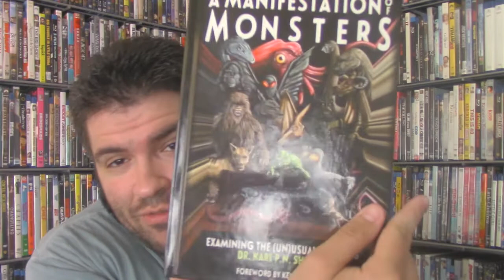A Manifestation of Monsters: Examining the (Un)usual Suspects (2015) - Wasteland Book Review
My Wasteland Review of A Manifestation of Monsters: Examining the (Un)usual Suspects
Written by Dr. Karl P.N. Shuker
Synopsis: The spectacular front-cover painting by American artist Michael J. Smith, depicting 17 astonishing mystery beasts and other controversial entities, was the inspiration for this latest book by leading cryptozoologist Dr. Karl Shuker. Every one of those creatures and more is featured in this amazing book, which also contains a great foreword by American cryptozoologist Ken Gerhard. All in all, you will find that this book is a veritable manifestation of monsters—a unique exhibition, a singular gathering, an exceptional congregation of some of the strangest, most mystifying, and sometimes truly terrifying creatures ever reported.